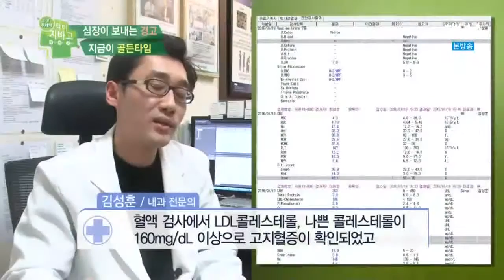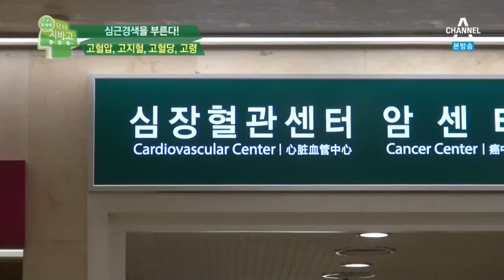심장이 보내는 위험신호! ‘심근경색’을 부르는 네가지 요소는?_채널A_닥터지바고 71회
닥터지바고 심장이 보내는 위험신호! ‘심근경색’을 부르는 네가지 요소는? 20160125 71회 채널A

# 돌연사의 공포, 심근경색
중년 돌연사의 80%를 차지하는 심근경색. 심장질환으로 목숨을 잃는 사람만 한해 2만 여 명. 특히 겨울철이면 급증하는 침묵의 살인자! 생과 사를 가르는 골든타임, 4분의 기적을 잡아라! 심근경색을 막고 싶다면 당신의 혈관 벽을 주시하라?! 혈관 벽의 두께를 줄이고, 심근경색을 예방하려면 '이것'을 제거해야 한다! 돌연사의 공포, 심근경색에서 벗어나는 방법!

'닥터지바고' 매주 월요일 저녁 7시 10분 방송